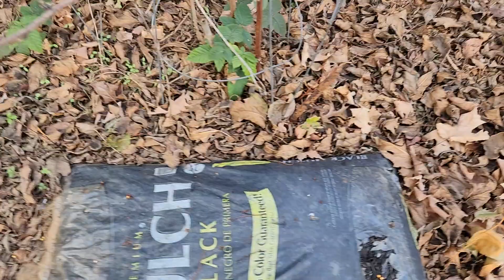winter here fc ka